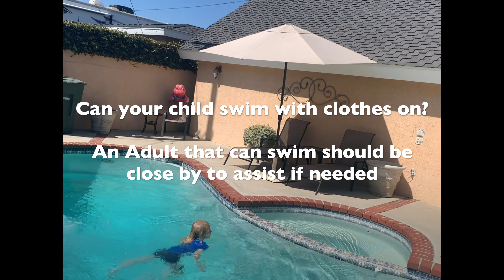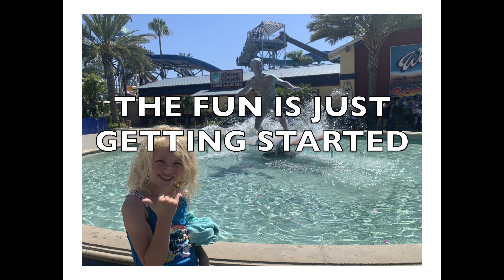Jump In Pool with Clothes On Challenge to Win Waterslide Fun at Soak City *water park*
Today I challenge my daughter to jump in the pool with clothes on! This is a fun challenge to see if your child can swim with clothes. After we go to # waterpark Soak City for water slide